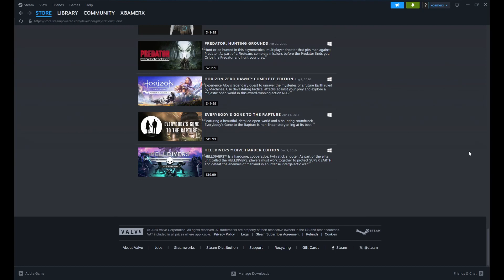Come to PC...